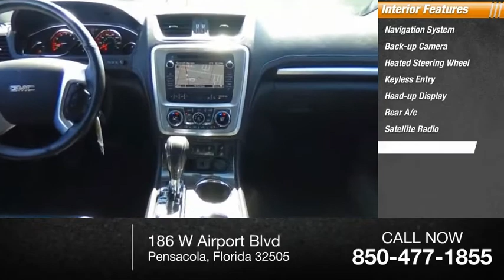2017 GMC Acadia Limited B8187B2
2017 GMC Acadia Limited Limited

White 2017 GMC Acadia Limited LimitedFWD 6-Speed Automatic 3.6L V6 SIDI NON-SMOKER, LOCAL TRADE, When was the last time you smiled as you turned the ignition key? Feel it again with this good-look.Recent Arrival!